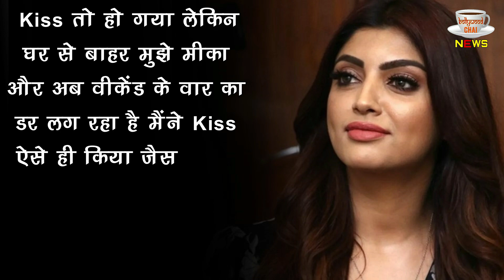Bigg Boss OTT2: Akansha Felt Fear of Salman Khan & Mika Singh After Lip Kiss !!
Bigg Boss OTT 2 | After Lip Kiss Akansha Fear Of Salman And Mika | Akansha Felt Fear of Salman Khan & Mika Singh After Lip Kiss | Akanksha Puri And Jad Hadid Kiss Video | Bigg Boss OTT 2 Latest News And Updates

Editor :-DINESH